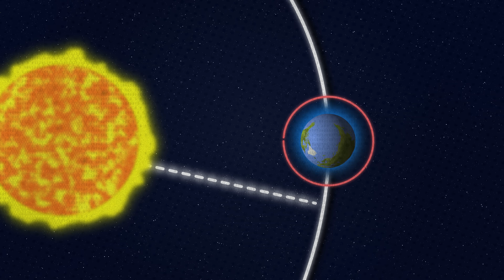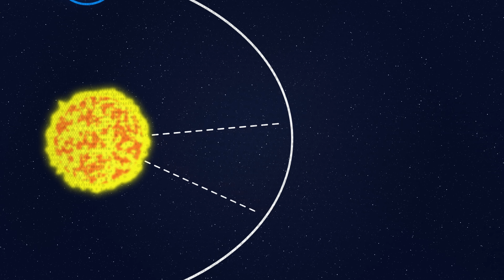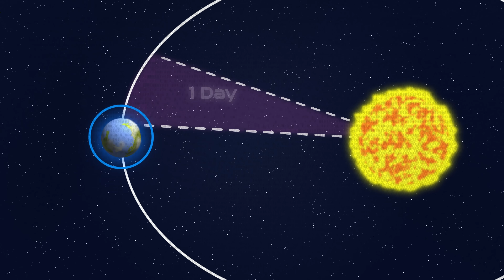How England Colonized Time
How did we all agree on the time? Neil deGrasse Tyson and Chuck Nice break down time zones, Greenwich Mean Time (GMT), and how England managed to colonize time.

Timestamps:
00:00 - Introduction: What Time Is It?
1:00 - More or Less Time Zones
04:00 - How the Brits Got Time
6:45 - Putting the “Mean” in GMT
10:56 - Closing